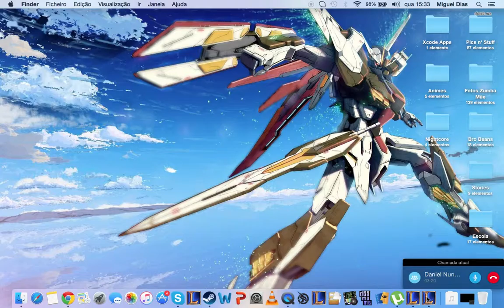Damn My Bloody Rage!! - League of Tugas #3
Espero que gostem, desculpem a rage ao longo do video, era porque estava cansado.